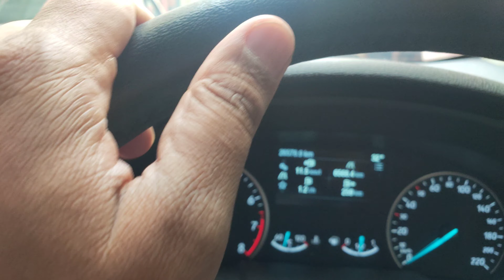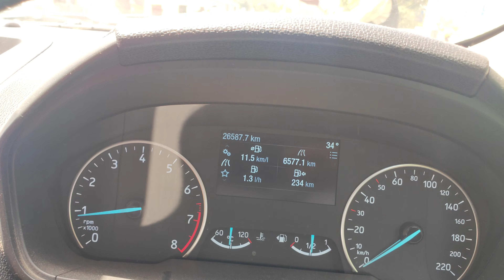vlog#10 Hamare car me ye kya ho gaya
Hi

I am new into it and i will improve with time.

Thanks for your time and love .